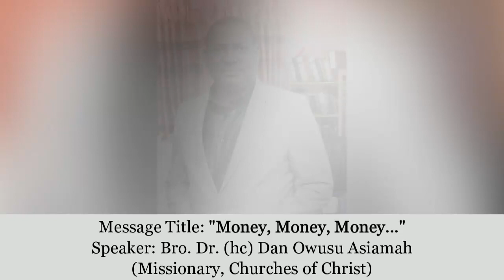"Money, Money, Money..." - Bro. Dr. Dan Owusu Asiamah